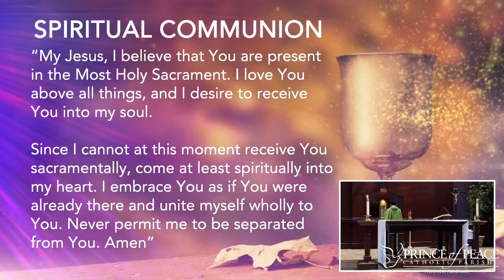6/9/2020 Tuesday of the 10th week of Ordinary Time